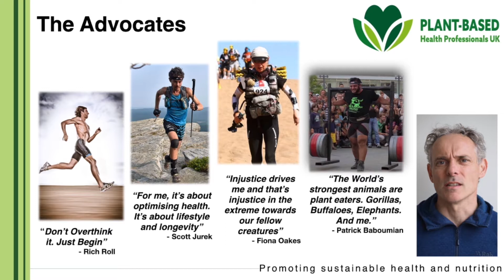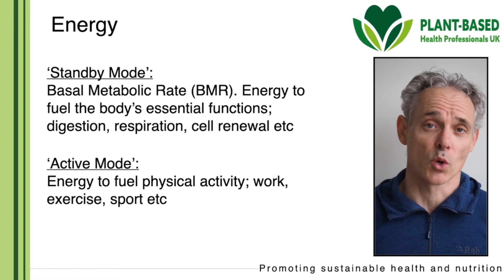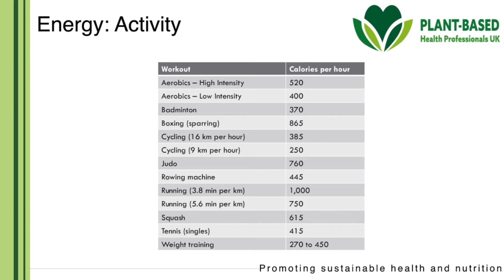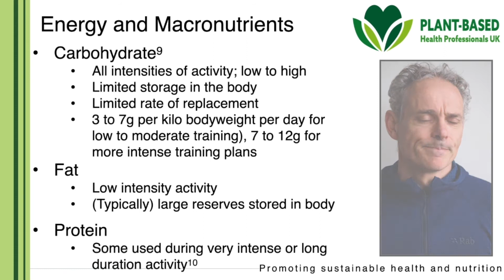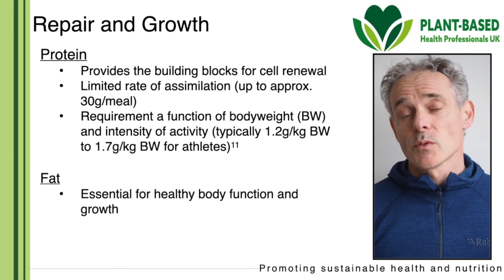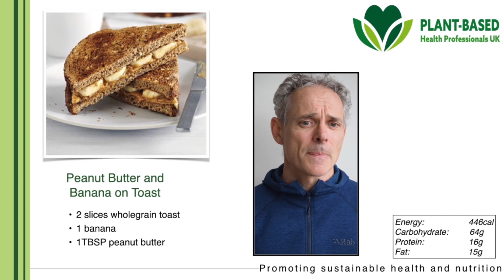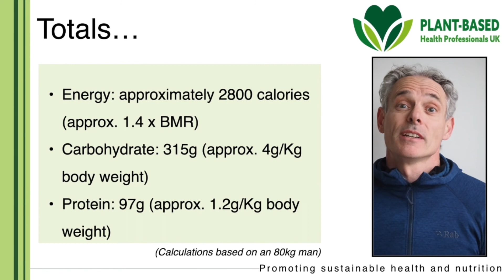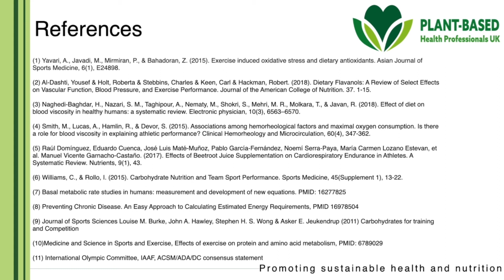'Working Out On A Vegan Diet' by Mark Stephens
In this presentation, “Working Out on a Vegan Diet”, Mark Stephens begins by looking at the possible benefits of a plant-based diet in sport and exercise. He then looks at the two principal requirements of a training diet; energy for fuel and the raw materials for recovery. Mark finishes the presentation by looking at real examples of what a plant-based person might eat during the course of a day.  He concludes that a healthy, balanced vegan diet can provide us with all the nutrition we need, whatever the level of our sport and exercise aspirations!